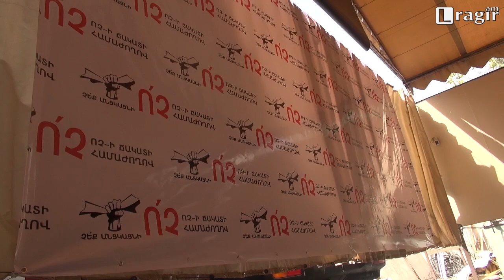Ոչ-ի ճակատի ստեղծում